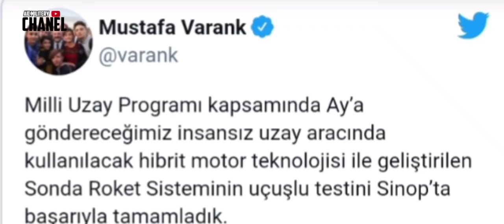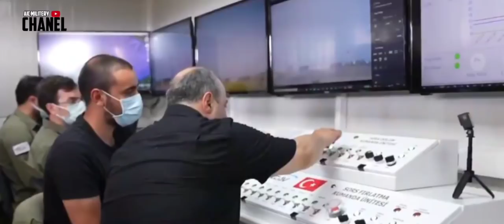TURKI TEMBAK ROKET PROBE HIBRIDA KE LUAR ANGKASA SEPERTI RUDAL ANTAR BENUA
Chanel AIC Militeri adalah Chanel yang memberikan edukasi Dan informasi terkait perkembangan militer dunia

Berisi tentang pengetahuan umum Tentang Alutsista militer Indonesia dan dunia

Terimakasih bagi yang telah susbcribe Chanel AIC MILITARY